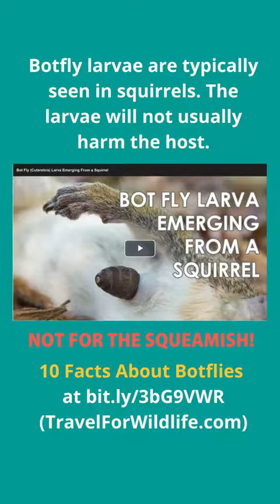Saving an Eastern Box Turtle From a Botfly Larvae.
This video may not be seen by many people, however, you can share it with someone who you think might be fascinated with animals, insects, and bugs like this.

Like for more content and to get notified anytime I upload a new video.

Credit: Appalachian Wild